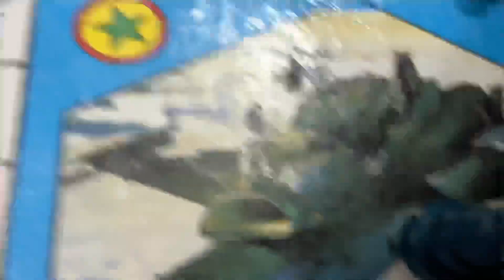Imran ne hamari lal kr di 🥵 Peshawar family daily vlog 2023 🤪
new vlog 2023 -  Imran ne tu hamari lal kr di🙍🏿‍♂️💐 😆

Peshawar Vlogger!

My name is Muhammad Asif Mughal and I am a resident of Peshawar. I upload daily vlogs of Peshawar and about Peshawar family on this channel. The special feature of this channel is that our vlogs you can be watched with the family. -Apart from this, other cities of Pakistan will also be explored. This is a family channel and uploading vlogs on a daily basis is our first priority, that's why it is a prominent channel in Peshawar city. If you want to know about Peshawar and the people of Peshawar, then this channel is for you.